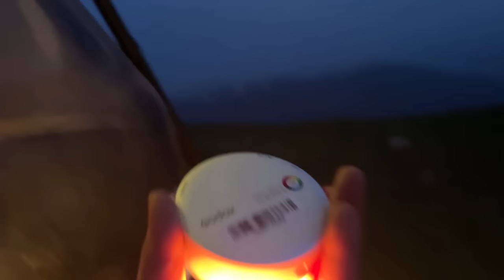Rooftop Camping Pe SHO Shravan Ne Kia Bawal 🫣| ExploreTheUnseen2.0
For details and information on Roof top tents please use the following